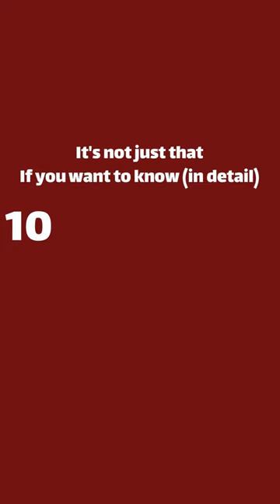3 Rarest Dogs in the World You Won't Believe Exist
Top 10 Unbelievably Rare Dogs Worldwide!

- What are the top 10 rarest dog breeds in the world?
- What are the rarest dog breeds in the world?
- What are the rare dog breeds ever?
- What is the rarest dog breed in the world?
- What are the 10 rarest dog breeds in the world?
- Which dog breeds are the rarest ones in the world?

These dogs are out of this world - heading into the void of extinction unless we act now! Blast off with URANUS TV as we probe our canine comrades rocketing toward oblivion. From the Lundehund climbing like zero-G to the Azawakh sprinting at supernova speeds, discover 10 awesome pooches that desperately need our help. Join our interstellar quest to keep these spaced-out breeds from going to the dogs. With crazy ear shapes, alien appearances, and warping the laws of physics, we'll showcase why these cosmic canines deserve to stick around.

10. Norwegian Lundehund

First on our list is the Norwegian Lundehund, a distinctive breed native to Norway. Renowned for its six toes on each foot and remarkable climbing ability, this dog is a living testament to adaptation. However, with only approximately 400 individuals remaining, the Norwegian Lundehund is on the precipice of being a rare sight.

9. Azawakh

Venturing to West Africa, we encounter the Azawakh, a sighthound celebrated for its exceptional speed and agility. With a mere 3,000 Azawakhs left globally, this breed is navigating the delicate balance between preservation and endangerment.

8. Thai Ridgeback

In the lush landscapes of Thailand resides the Thai Ridgeback, a breed known for the striking ridge of tail along its back. Despite its distinctive appearance, the Thai Ridgeback faces a perilous situation with only about 300 of its kind left worldwide.

7. Mudi

Hungary introduces us to the Mudi, a herding dog celebrated for its intelligence and trainability. Despite its impressive skills, the Mudi faces a population challenge, with only around 500 individuals left.

6. Lagotto Romagnolo

Italy boasts the Lagotto Romagnolo, a water dog famed for its truffle-hunting prowess. With approximately 1,000 Lagotto Romagnolos remaining, this breed stands at the crossroads of preservation and peril.

Don't go ahead just yet! Now, let’s move on to our number five.

5. Nederlandse Kooikerhondje

The Netherlands contributes to our list with the Nederlandse Kooikerhondje, a friendly and playful spaniel. Despite its amiable nature, only around 1,000 individuals of this breed remain, adding to the tapestry of endangered canines.

4. Stabyhoun

Another Dutch gem is the Stabyhoun, a flushing spaniel known for its intelligence. However, with a population of about 400, the Stabyhoun faces the challenge of maintaining its unique lineage.

3. Chinook

From the snowy landscapes of New Hampshire comes the Chinook, a sled dog prized for its strength and endurance. With only around 300 Chinooks left, this breed teeters on the edge of rarity.

2. Peruvian Inca Orchid

Our journey concludes in Peru with the Peruvian Inca Orchid, a hairless dog with wrinkled skin and a gentle demeanor. With a mere 50 individuals left, this breed stands as one of the most critically endangered, prompting a call for conservation efforts.

1. Otterhound

Crossing the seas to England, we find the Otterhound, a breed designed for otter hunting with its webbed feet. However, with only 600 Otterhounds remaining, this English native is at risk of fading into obscurity.

And that's a wrap for today! Before we go, we'd love to hear from you – Which of the endangered dog breeds mentioned in the article intrigues you the most, and why? Feel free to let us know what you think. Stay awesome!